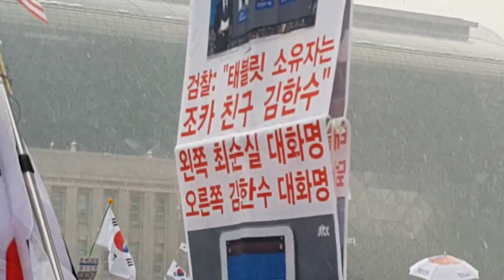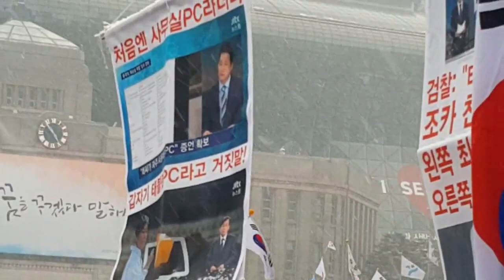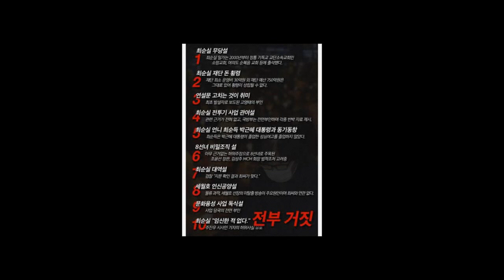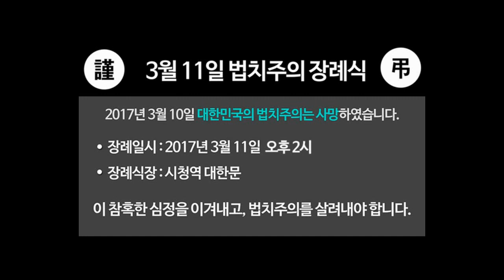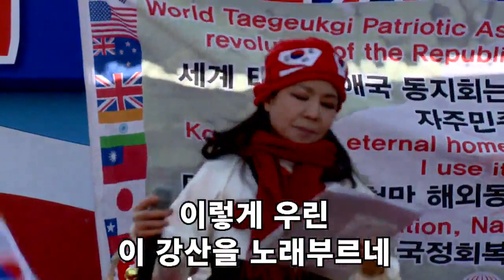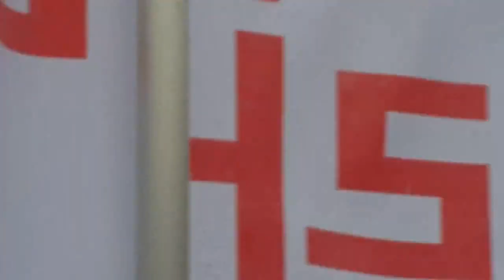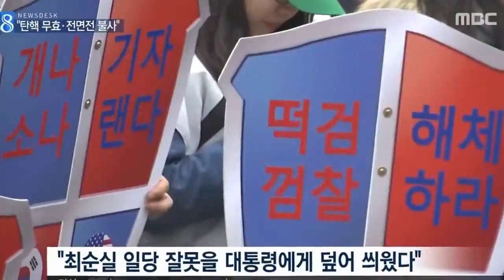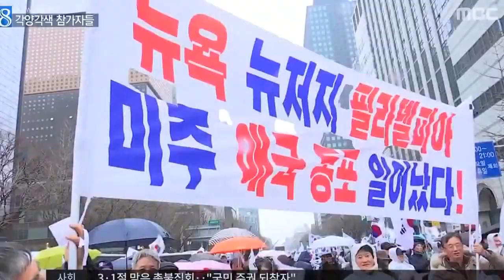전쟁으로 동족을 짖밟은 그 손자와 역겨운 모습들! TV를 안본지 오래.지난날의 화면을...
법치.상식이 실종된 내나라.죄없는 우리 대통령이 옥중에.. 향토기업
롯데 신동빈 회장이 옥중에서 곤욕을 치루는 현실에 우리가 태극기
하나들고 거리를 헤맨지 햇수로 3년! 정권 찬탈세력의 국민기만
쇼가 하늘을 찌른다. 정녕 트럼프는 아직도 정은이 돼지새끼가
좋은친구인가? 잘 생각하고 처신하라! 11월 선거 얼마남지 않았다!